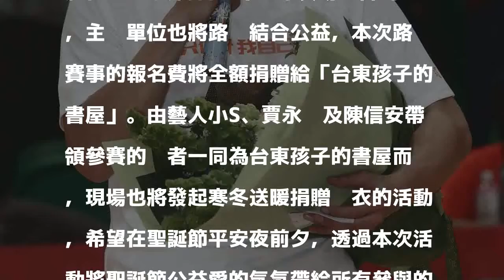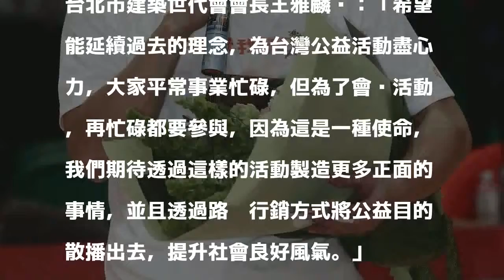路跑／小S、陳信安23日碧潭領跑 報名費全數捐公益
陳信安將參加23日慈善．聖誕路跑。本報資料照片 分享